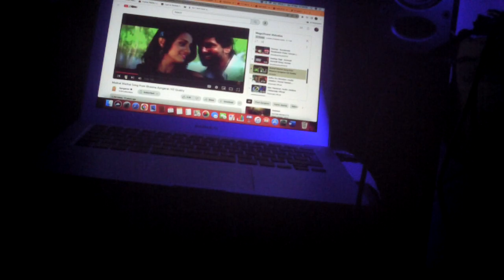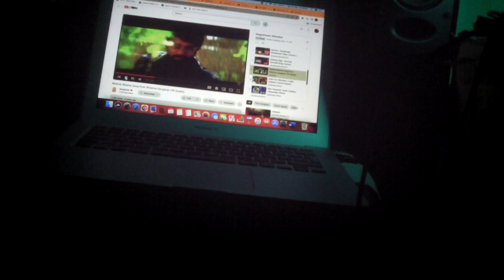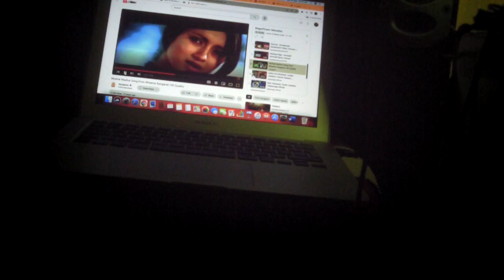DAC-DELIGHT-DREAM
MAGIC of 2 Tiny TANNOY Surround speakers-TEAC Amplifier (A-H500i) Chord DAC-AudioQuest -Carbon Digital cable -Van Den Hul CS-122 Hybrid Speaker cable with VDH banana Plugs -BK-British Sub woofer.
i am an Audio System specialist based in London, but deliver from Chennai. no middlemen/agents involved.
i advise people to focus on interconnects than the amplifier/speakers.